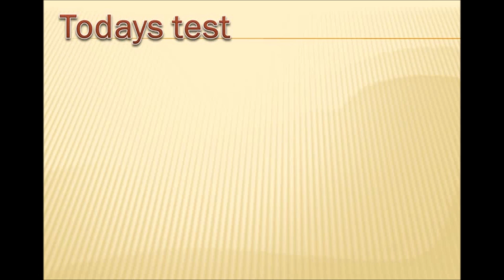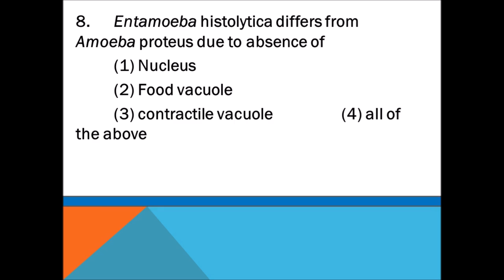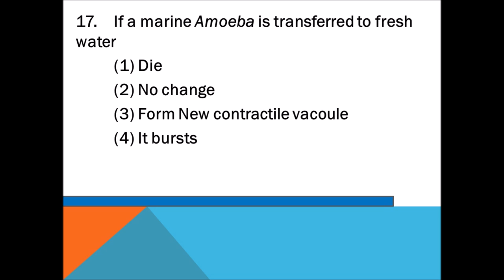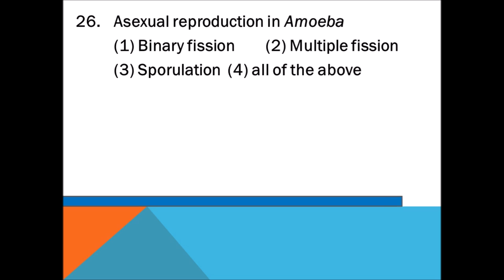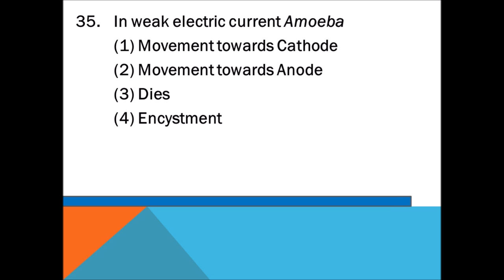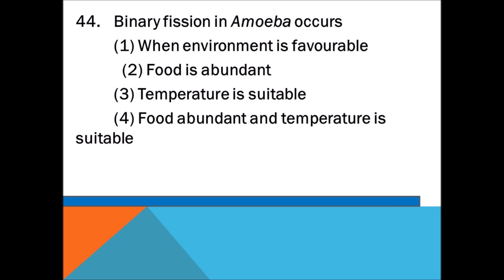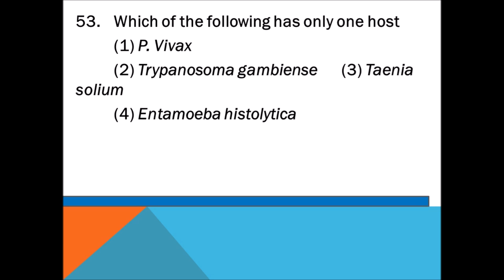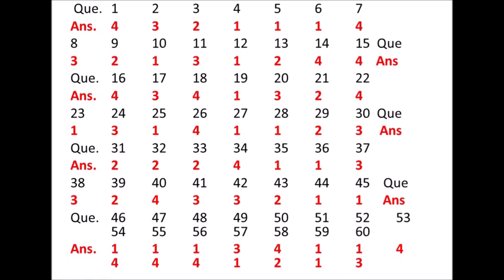Chapter test on NEET biology-Amoeba-1